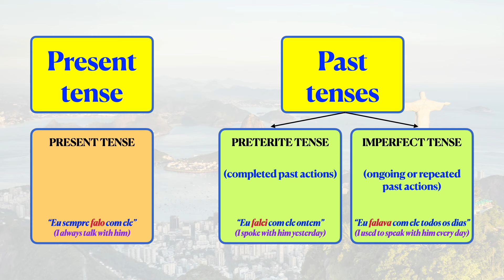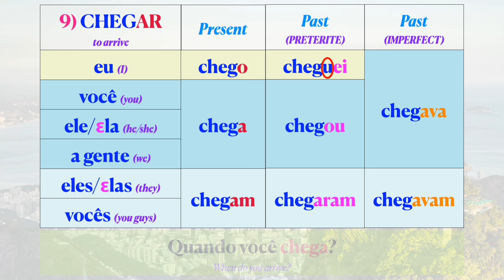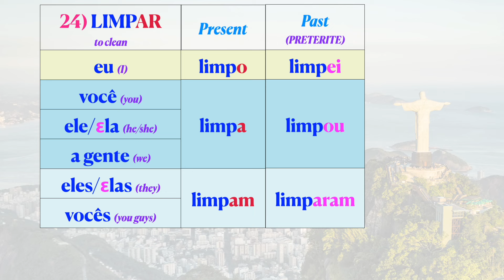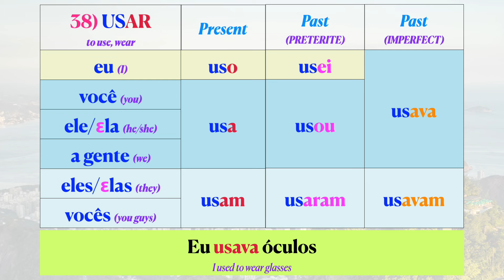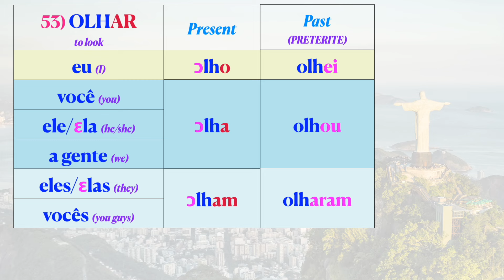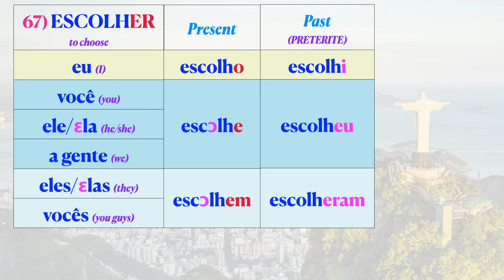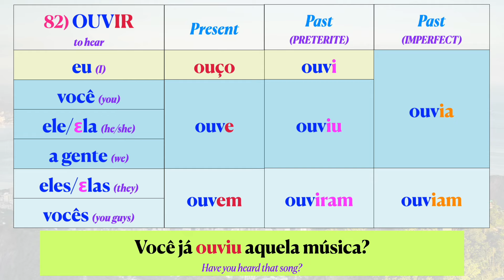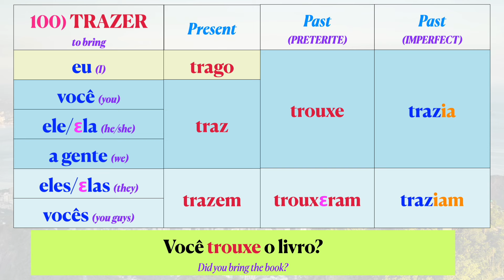Top 100 Portuguese verbs conjugated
Master the 100 most common verbs in Brazilian Portuguese, along with their conjugations in three of the most frequently used tenses—the present tense, as well as the two main past tenses—the preterite (which is used to describe one-off, completed actions), and the imperfect (which is used for ongoing or repeated past actions). By just mastering these three tenses for the verbs we’ll be covering, you can already unlock a HUGE part of what you need for everyday conversations.

Timecodes
00:00 - Intro
02:47 - AR verbs
22:51 - AR verbs with pronunciation changes
33:20 - ER verbs
34:50 - ER verbs with pronunciation changes
39:58 - IR verbs
41:48 - Semi-irregular verbs
45:24 - Irregular verbs